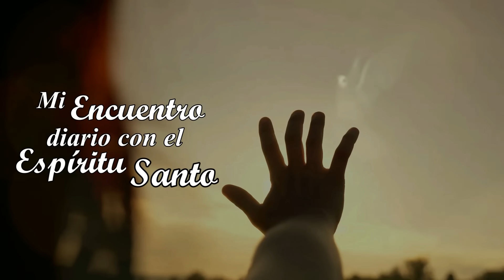MI ENCUENTRO DIARIO CON EL ESPÍRITU SANTO. 25 DE NOVIEMBRE. (P. Gustavo E. Jamut o.m.v)